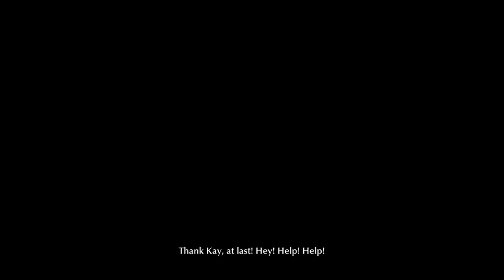Evna Plays The Sinking CIty Episode 4